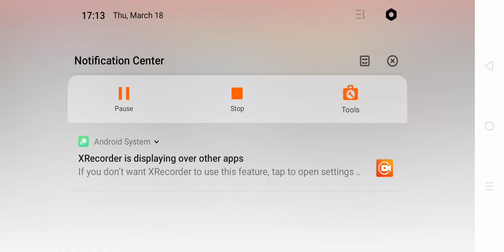March 18, 2021